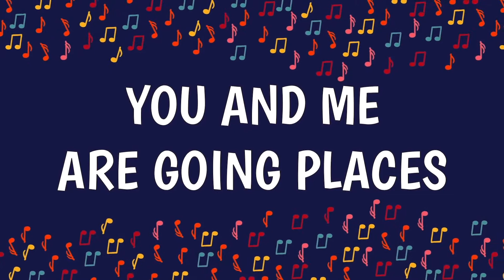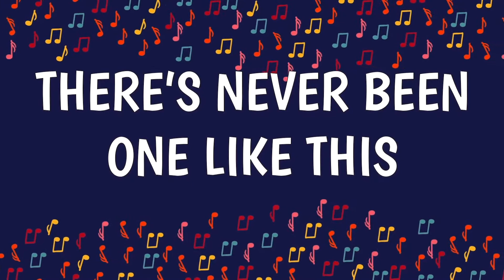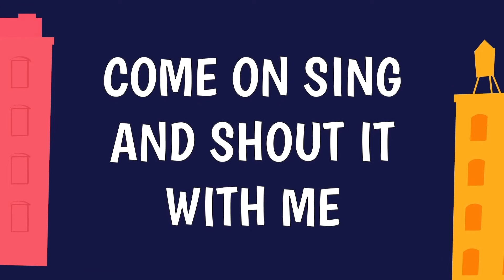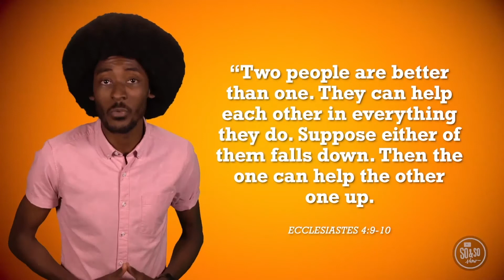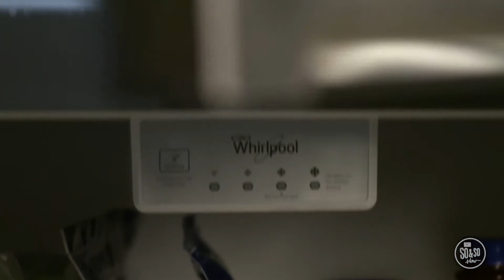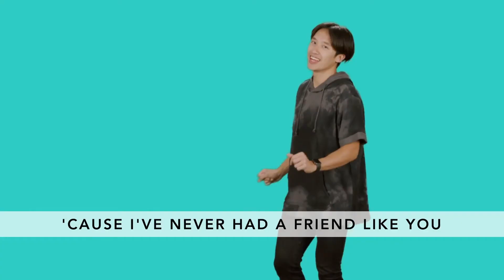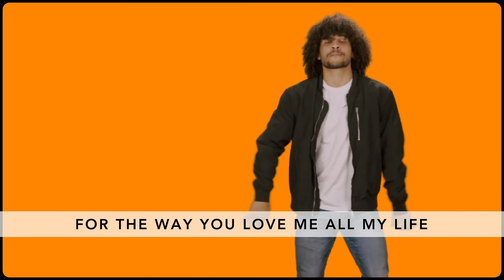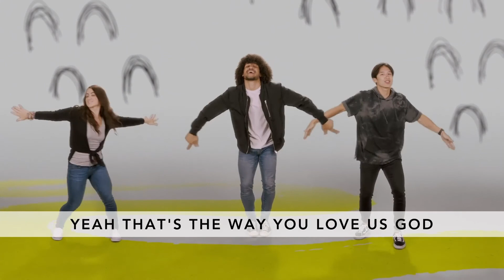45 Lesson 9.6